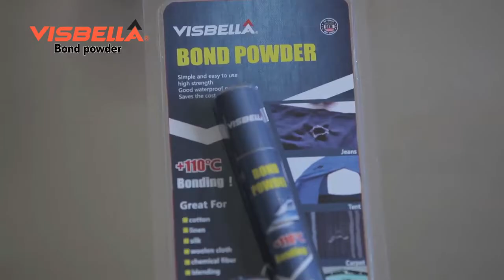Bond power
Met deze Bond Power kunt u eenvoudig weefsel herstellen, zoals kleding, tapijt, gordijnen en bekleding.